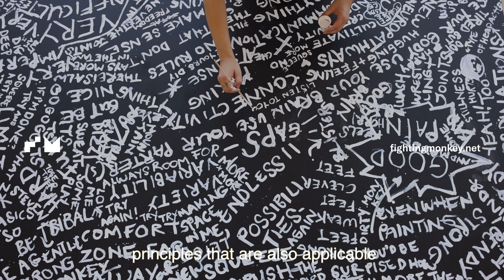Ariel's experience with FM Practice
For Ariel, the FM Practice is
a great, inspiring and
holistic experience.
Ariel Ron
Trainer and movement teacher
Berlin, Germany
Video by Albert Vidal / @VertexComunicacio